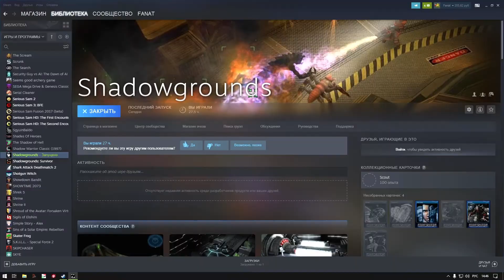Shadowgrounds - прохождение #11 The Alien Mothership. Part 2/Корабль-инопланетянин. Часть 2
Shadowgrounds - это свежая струя в жанре экшен: стремительные схватки, инновационная система апгрейдов оружия, захватывающий сюжет. Интереснейший геймплей и замечательные аудио-визуальные эффекты не дадут вам скучать. В игре представлен режим многопользовательской игры за одним компьютером (с помощью разделенной клавиатуры или джойстика).